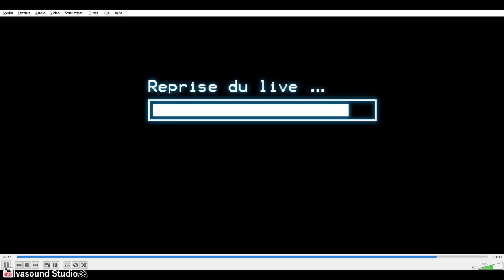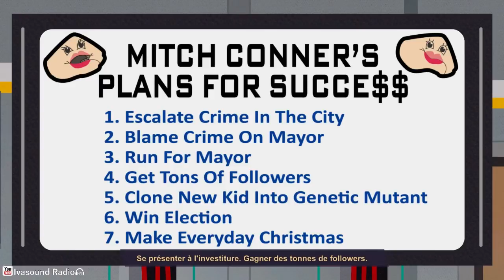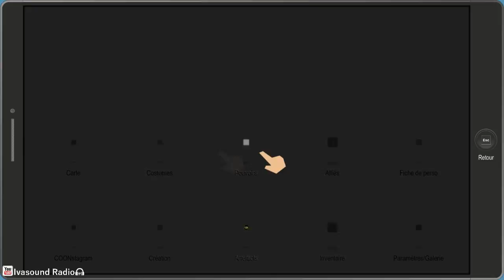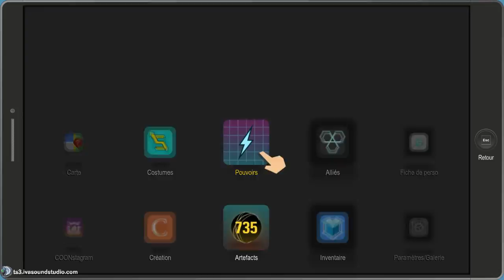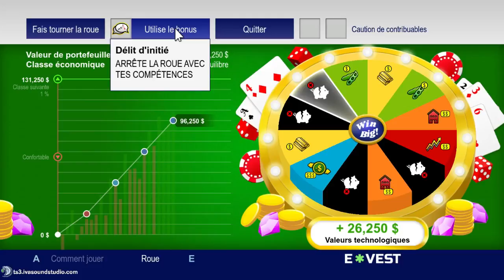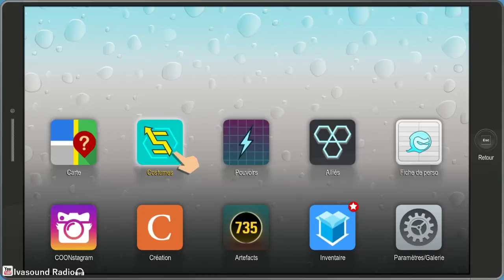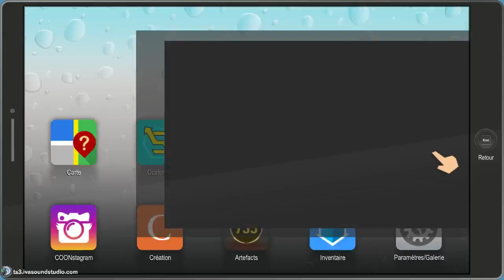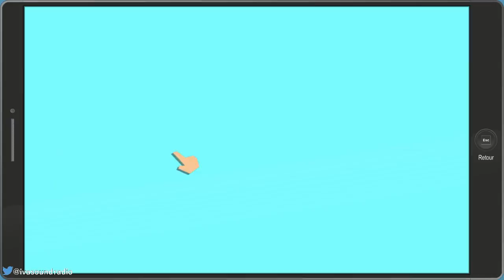[LiveFR] PolyGame - South Park The Fractured but Whole - Des postérieurs et le Père Noël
Yakipon parvient à s'échapper du labo aux milles postérieurs, mais il rencontre les petits animaux de la forêt et le Père Noël, et ce n'est pas une mince affaire...